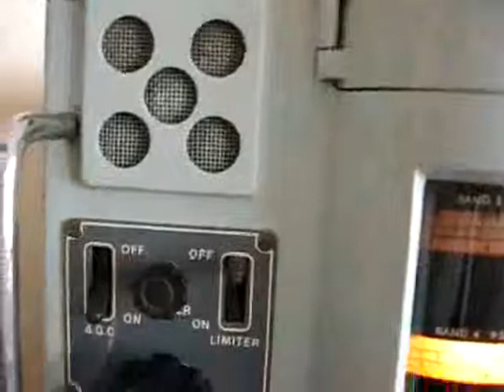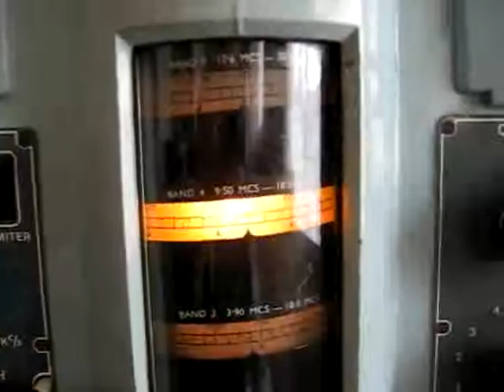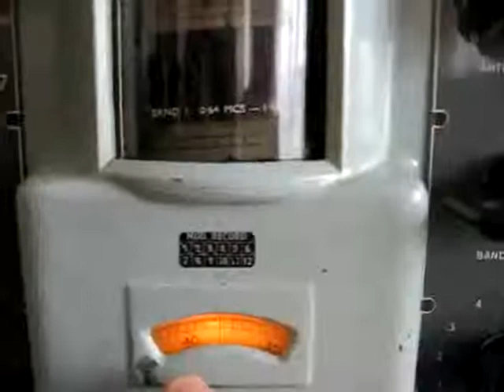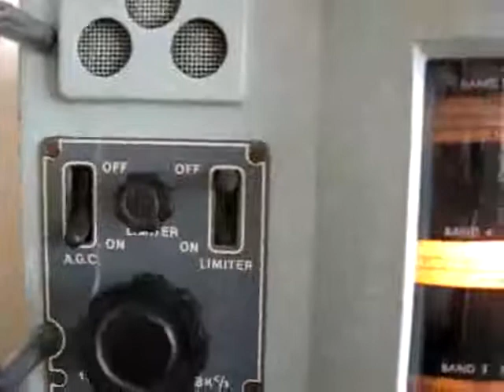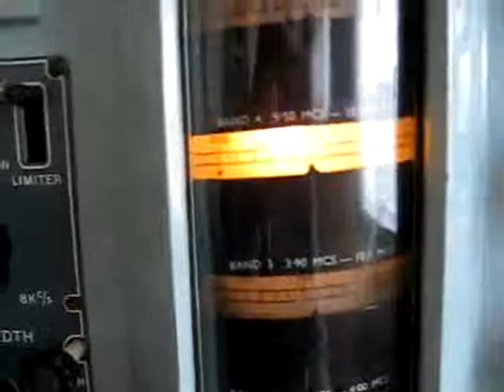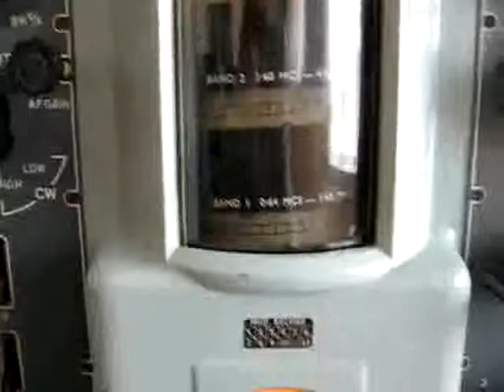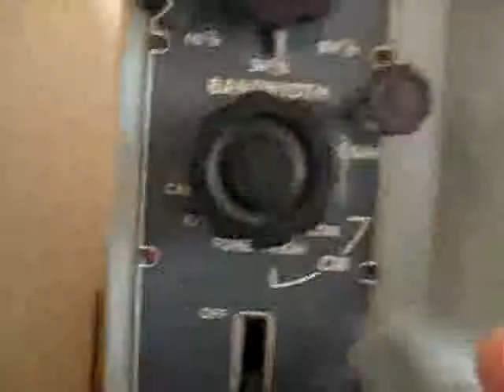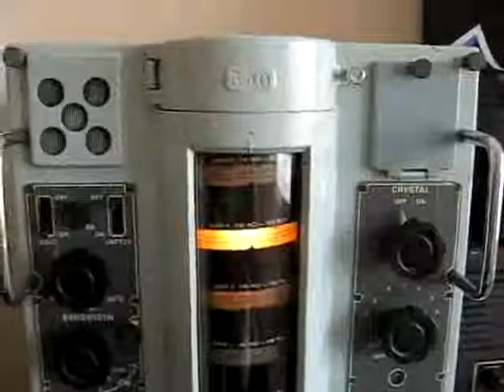MURPHY B40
13 x 19 x 16 inch / 330 x 483 x 406 mm
The Murphy B40 Series of Naval Communications Receivers are receivers for shipboard use (British Navy, submarine), coverage 640 kHz to 30600 kHz in five ranges, IF-selectivity 1kHz/3kHz/8kHz, BFO. Also fix-frequency xtal-option. Model suffix A, B, C or D, the B40A, B40B, B40C and B40D, are some in details different variants. Also referred as "lighthouse- or tower-receiver".